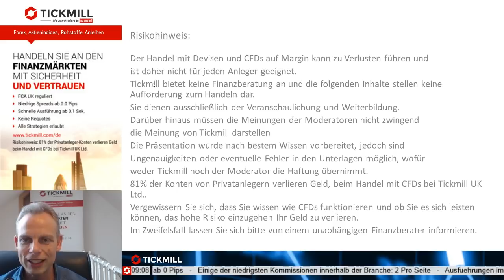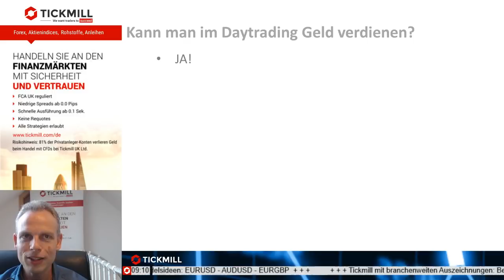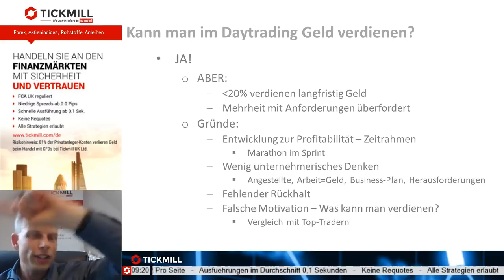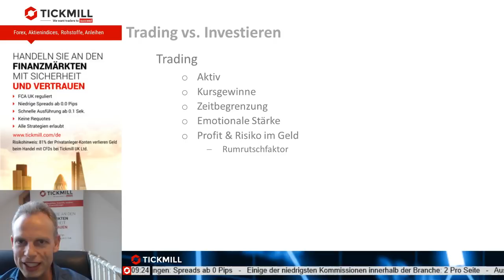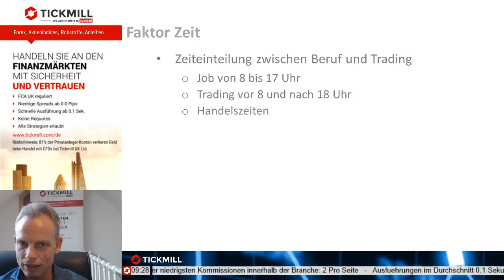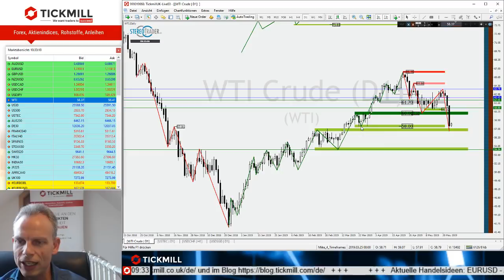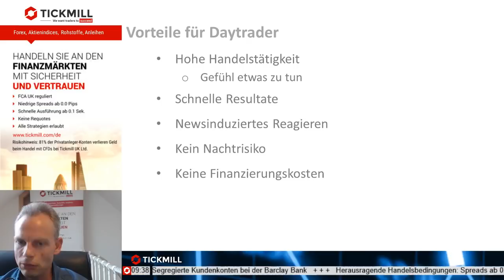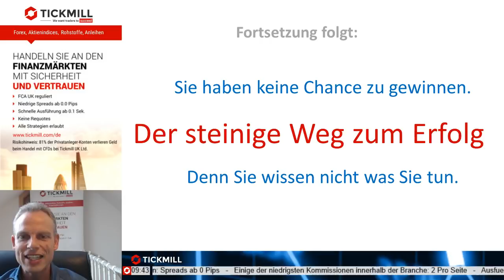DAYTRADING – Bin ich dafür geeignet?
Mit der Frage: Wie viel kann ich verdienen? verdienen Sie im Daytrading kein Geld. Der Erfolg hat nichts mit Geld zu tun. Ein Blick hinter die Kulissen gibt Aufschluss und lässt Sie in Zukunft die richtigen Fragen stellen um Ihrem Traum ein Stück näher zu kommen.